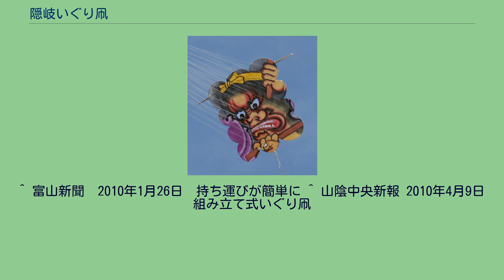隠岐いぐり凧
隠岐いぐり凧 隠岐いぐり凧（おきいぐりだこ）は島根県隠岐郡に伝わる凧である。
凧の周囲に10個のえぐられた形の耳があることから、この「えぐり」の発音が「いぐり」と転じていぐり凧と称されるようになった。
特徴は、名称の由来にもなっている、えぐれた部分のある形状と、凧の裏面に弓状に張られた籐から響き渡る「ブーン、ブン」という唸る音である。
現在の風習としては、新築・船の新造・子供の誕生など祝い事に「祝い凧」としていぐり凧が作成されることが多い。
隠岐の島町では毎年4月に隠岐いぐり凧祭りが開催され、前年に生まれた赤ちゃんの名前を書き入れた祝い凧が揚げられるなど、隠岐の春の風物詩となっている。
隠岐いぐり凧の起源は定かではないが、現在、隠岐に伝承されている凧と形がよく似た武者凧が、島根県松江市内にあり、製作時期が江戸時代の天保年間のものであることから、隠岐いぐり凧の起源も1830年代ぐらいまで遡るのではないかとされている。
隠岐では、その年の吉凶を占うために凧が揚げられるようになったといわれている。
凧揚げが行われた後は、その凧を神社や寺の天井に魔除けとして吊るしておくことがあったといわれ、凧の絵は魔除のために鬼の顔が墨で描かれていた。
ここで描かれる鬼は隠岐の島町西村神社の西村神楽のなかで舞われる「切部」霊鬼の鬼太鼓が元絵であると伝承されている。
娯楽の少なかった時代、隠岐では、凧は娯楽のひとつとして根付いた。
冬場の雪や寒さの厳しい時期は屋内で凧の製作が行われ、春先の3月上旬から5月にかけて凧揚げが行われる風習があった。
しかし、戦中戦後の世の中の情勢などを背景に凧揚げの風習は次第に途絶えていった。
一時期途絶えていた隠岐いぐり凧も、1970年代になると保存活動をする会が結成されるなど、次第に復興した。
1990年代に入ると隠岐いぐり凧祭りが毎年1回開催され、現在では定着している。
2000年代半ばからは、全国の凧の愛好家が集う凧揚げ大会で隠岐いぐり凧が揚げられるケースもあり、愛好家の間では隠岐以外でも知られるようになってきている。
12畳程の大きな凧が作られることもあったが、現在は半畳から数畳程の大きさのものが作られることが多い。
隠岐汽船株式会社が会社創立百周年で14畳の凧を製作したり、隠岐いぐり凧保存会が15畳の大きさの凧を製作したりし、実際に揚げたこともある。
凧の構造上、大きなものは運搬が困難であるが、明治の頃には「続き凧」といい、凧を分割して作成し、揚げる時に屋外で組み合わせるものが存在したこともあった。
また、現在も移動時の解体組み立てが容易な構造の凧製作に取り組まれている例も見受けられる。
^ 伝統的な製作技法としては素材に籐が使われるが、現在は荷造り用のテープや録音用カセットテープのテープが代わりに使用されることが多い。
^ 現在、凧に描かれている絵は、鬼、天狗、武者、ひょっとこなど、様々なものがある。
^ 山陰中央新報 2008年11月29日 隠岐いぐり凧が全国凧揚げ大会（日本の凧の会　秋季愛知大会）で茂出木心護杯を受賞。
^ 隠岐の文化財第15号 日本一の隠岐いぐり凧 82頁 ^ 隠岐の文化財第5号 49頁によれば、「続き凧」は組み合わせると推定12畳にはなったとされている。
^ 富山新聞　2010年1月26日　持ち運びが簡単に ^ 山陰中央新報 2010年4月9日 組み立て式いぐり凧